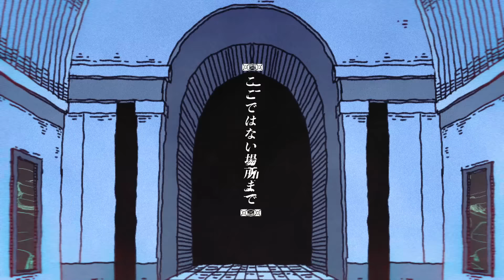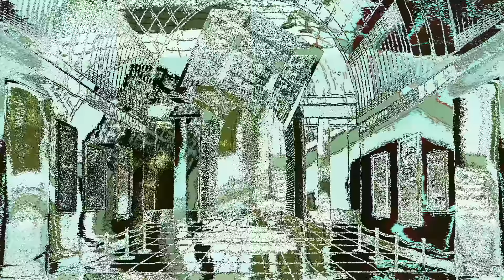高橋李依「U撃つ」Music Video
‹MBS/TBSドラマイズム「ガールガンレディ」オープニング主題歌›
6/23発売 1st EP「透明な付箋」収録

高橋李依「U撃つ」
Words：やぎぬまかな
Arrangement：上口浩平

1st EP「透明な付箋」
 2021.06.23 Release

・初回限定盤（CD+DVD）：
   AZZS-117    ¥3,850（税抜 ¥3,500）
　 ※三方背スリーブケース仕様

※DVD収録内容：
「The Documentary of 透明な付箋」
　※ジャケット撮影やレコーディングの裏側を記した、ドキュメンタリー映像を収録

   AZCS-1100    ￥1,980（税抜 ¥1,800）

・ CD収録曲（全5曲）
1. カメレオンシンドローム
作詞：渡邊亜希子 　作曲：佐藤厚仁　　編曲：田中隼人

2. U撃つ　 　‹MBS/TBSドラマイズム「ガールガンレディ」オープニング主題歌›
作詞：やぎぬまかな 　作曲： 戸嶋友祐 　編曲：上口浩平

3. 不健康社会
作詞：mitoha 　作曲：永井葉子　編曲：TOPICS.LAB

4. ひとつがいマグネティック
作詞：やぎぬまかな 　作曲： 本多友紀 　編曲：宗本康兵

5. ハウメニィ
作詞・作曲・編曲：煮ル果実